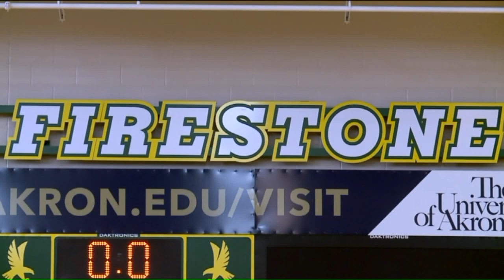Ohio Basketball Player with Autism Scores Big at High School Senior Night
It was a very special moment as a Firestone High School basketball player with autism scored big on his very first varsity game.